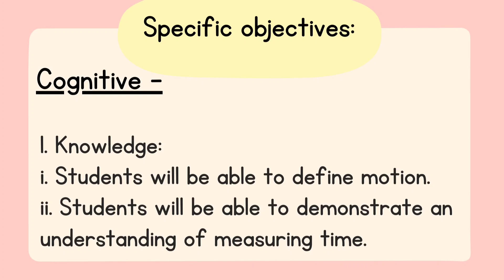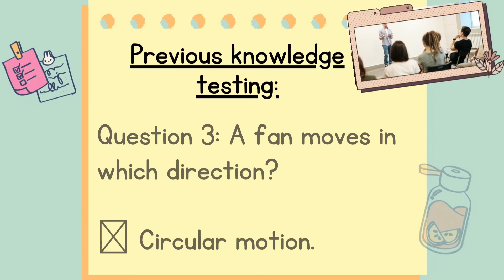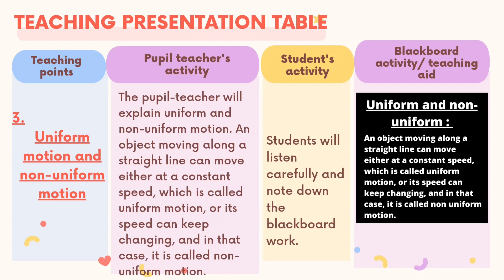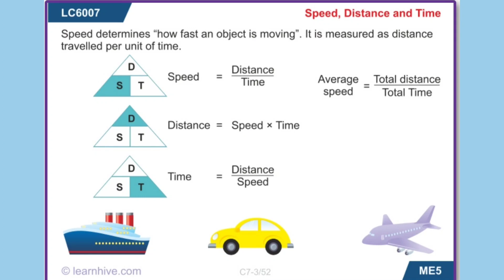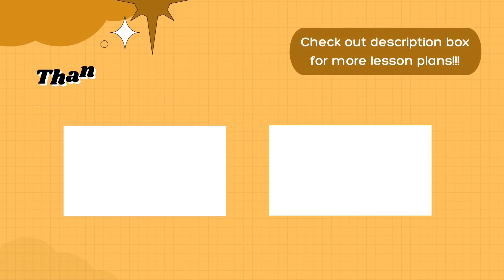Physical science lesson plan on motion and time (PART 1) | Science lesson plan class 7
Watch the video till the end for TLM ideas!!
Change the quality of the video to a higher level for a better experience.

In this video, you will find:
➡ Physical science lesson plan on motion and time from class 7 Ncert book.
➡ Teaching-learning material ideas on physical science chapter motion and time that are chart paper on types of motion, speed, and a simple pendulum diagram, and model on a simple pendulum.
➡ An activity to be conducted on speed in the classroom.
All the B.Ed internship files are available here. I will continue to upload all the files when you shower your love and support. Thank you for stopping by and watching my videos! Means a lot! ❤️